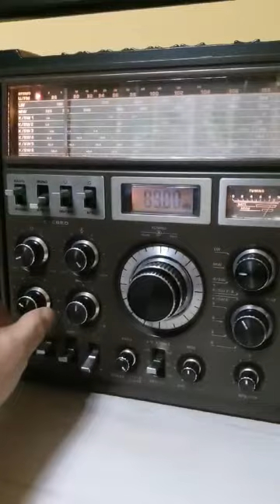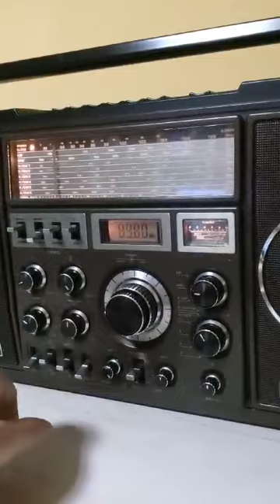Grundig Satellit 2400 SL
Stereo Spațial